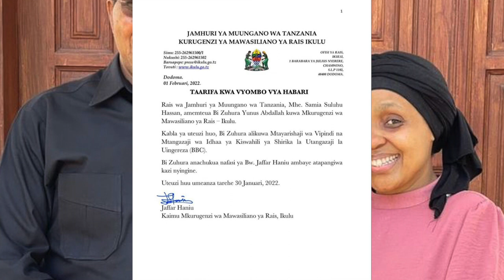ZUHURA YUNUS ATEULIWA MKURUGENZI WA MAWASILIANO IKULU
BREAKING: RAIS SAMIA AMTEUA ZUHURA YUNUS...